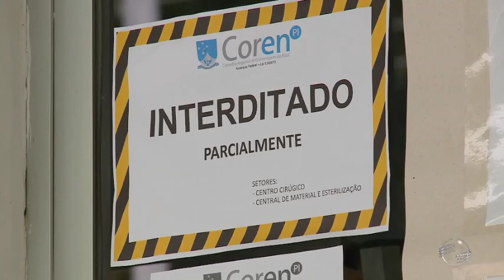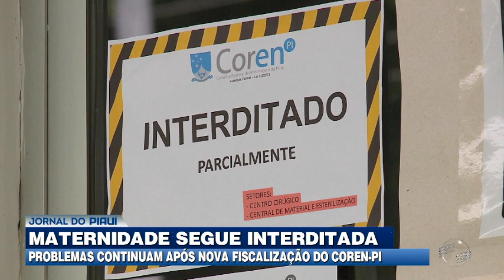Coren-PI mantém interdição de maternidade